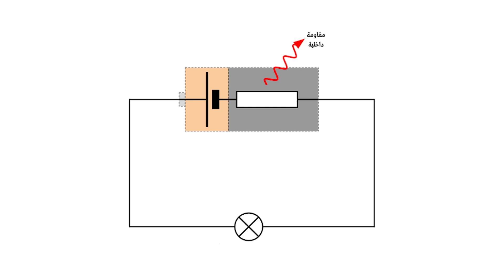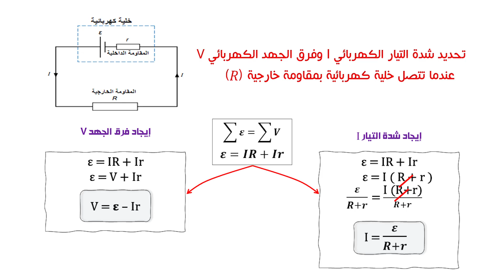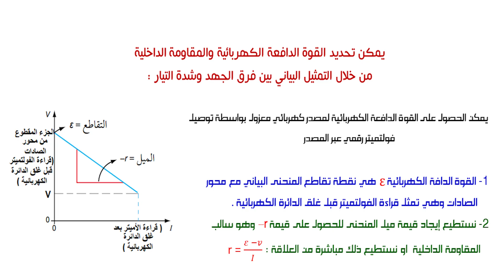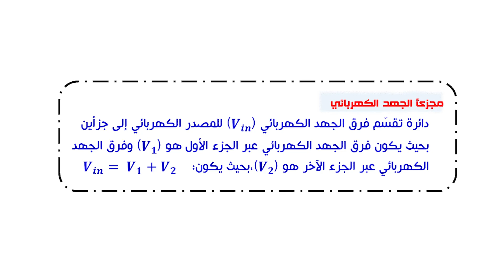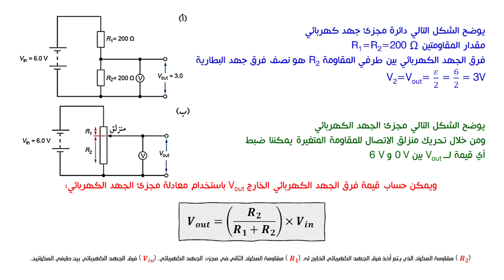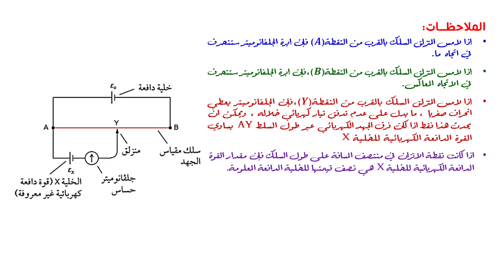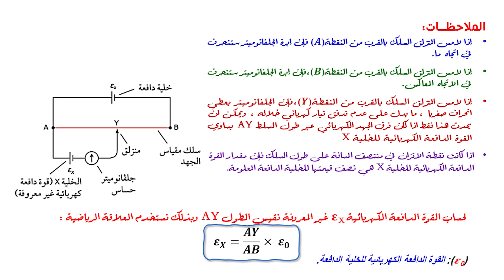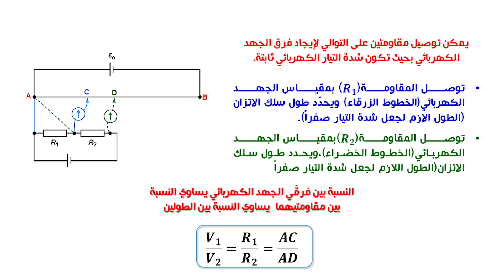الصف الثاني عشر، الفصل الأول، الوحدة الثالثة: 3-5: الدوائر العملية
في هذا الدرس سوف نتعرف المقاومة الداخلية وكيفية حسابها ، وحساب شدة التيار وفرق الجهد من خلالها ، ثم نتطرق الى مجزئات الجهد وحساب الجهد الخارج
بالتوفيق